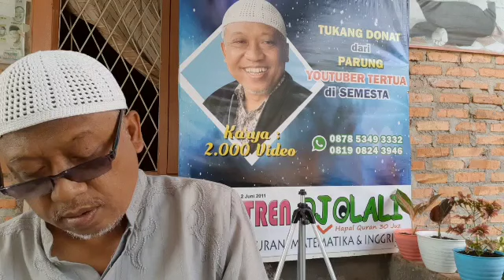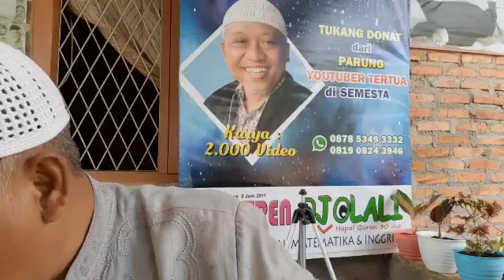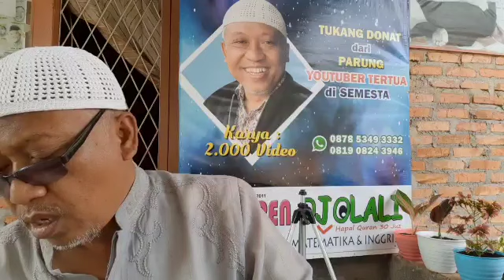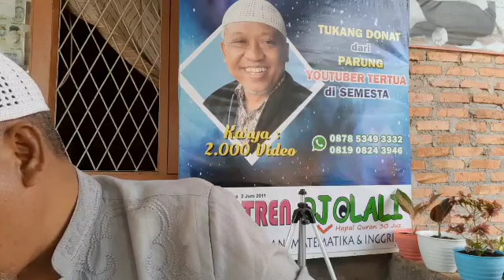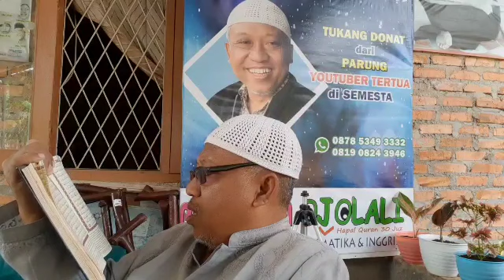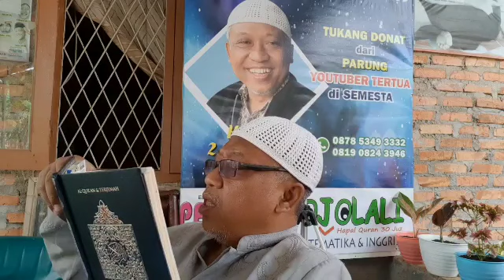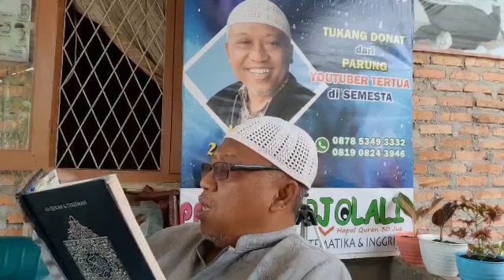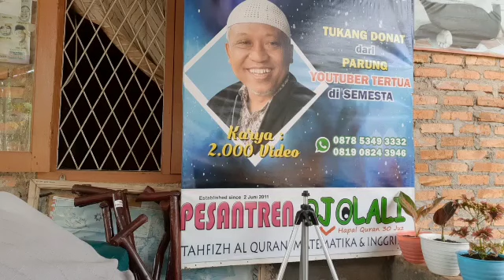281/th3 BELAJAR NgAJI QURAN JUZ 15 TUKANG donat part2